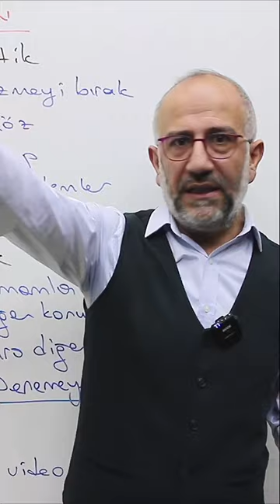Deneme Analizi ve Önemi